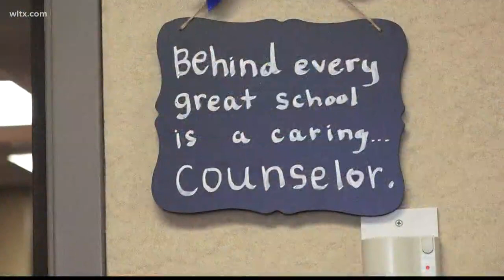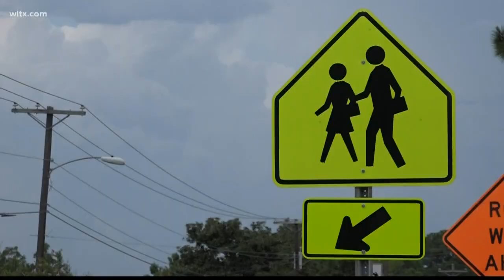South Carolina in need of more school counselors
Here in South Carolina the president of the Palmetto State School Counselors Association says there isn't enough counselors at schools